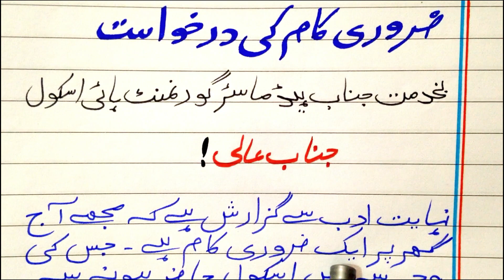Zaruri Kaam Ki Darkhwast | An Urgent Piece of Work Application in Urdu